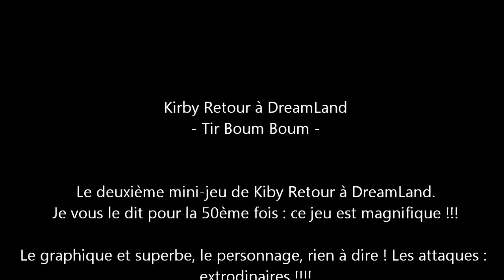Kirby Retour à DreamLand Tir Boum Boum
Le 2e mini-jeu de Kirby Retour à Dreamland.

Merci à Roy 72 ! Salut !
Signé : Clemspeedx9 !!!